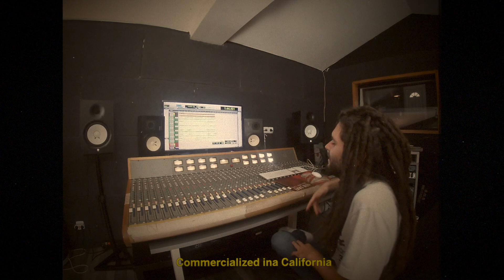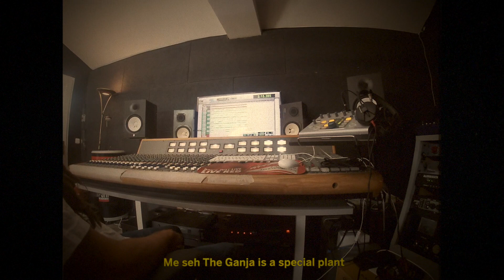George Palmer x Irie Ites - Legalize It (Visualizer)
Irie Ites presents :

George Palmer x Irie Ites - Legalize It

Author : George Palmer aka Gorka Arnedo Sagasti
Compositors : Naram
Mix : Roberto Sanchez & Manuel "Jericho" Malhoeuvre
Digital Distribution : Evidence Music
Video editing : Ras Shanti I

Special request to all ganja smokers,
We a go burn it tonight, yuh zeet?

Me seh The Ganja is a special plant,
and we love it, hoo he!
Sensimillia has a lot of bonify,
and we know it, Jah know
The ganja is a medicinal plant,
And we use it, hoo he!
It a make we do the love and not the war,
Legalize it,

Jah Jah created the ganja plant,
Respect the farmers and bush doctor,
I&I get sweet inspiration,
Selecta play the one yah fi di ganja smoka

Ital vibes,
Ital vibes,
Ital vibes,

Plant the seed, a natty do that,
Grow the plant, a natty do that,
Cut it and dry it, a natty do that
Strictly ital livity,
a weh we want

Legalize it

First them a burned it inna Africa ,
And them a burned it in Jamaica,
Commercialized inna California,
And now them sell it inna Barcelona.

But please don't touch it me seh, quemicaly,
Don't put no products fe stimulate it,
To get more Cuantity,
But if you do that you will loose quality,

Some dem ah use it for the CBD,
And Some dem ah want more THC,
Better know yourself
Before you use it,

Jah know,

Legalize it

Hoo eh, oh yeah
Sweet sensimilla, give me the sweet sensimilla,

Sweet sensimilla me seh pon the corner,
Burn it ina Rizzla or inna Chalawa,
Sweet sensimilla make we feel alright,
It gives me the sweetest meditation,

Give me the sativa ina the morning,
Give me the indica ina the evening,
If you Want to know more,
Ask to the bush master,

Legalize it

Jah know,
Hoo he , oh yeah